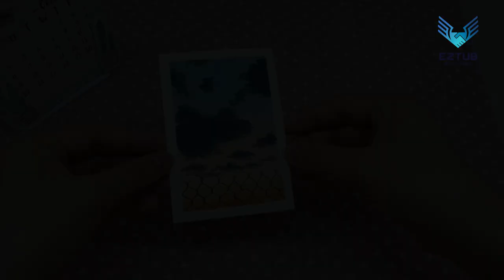Painting a Mesmerizing Sky Behind an Iron Mesh Fence Scene | Guide to Creating Striking Art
Drawing a stunning sky scene behind a house can be a beautiful and peaceful addition to your art collection. In this tutorial, we will explore different drawing techniques and methods to create a captivating sky background that complements a simple house silhouette. You will learn how to use pencils, markers, or pastels to blend and layer colors to achieve a gradient sky effect. We will also discuss how to add depth and dimension to the sky by incorporating different textures and details such as clouds, stars, or a setting sun. With our step-by-step guide, you will gain confidence in your drawing abilities and discover how to create an aesthetically pleasing sky scene that showcases your unique artistic style. Whether you are a beginner or an experienced artist, this tutorial will provide valuable insights and inspiration for your next drawing project.